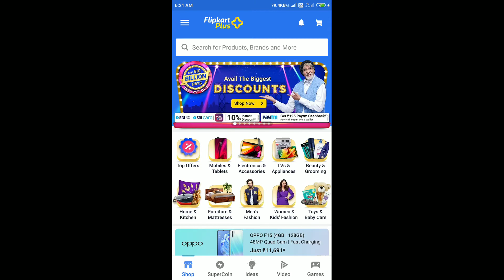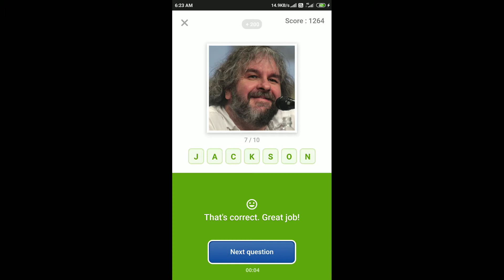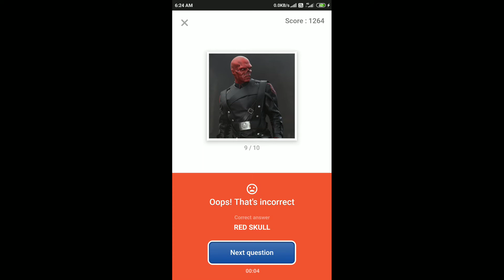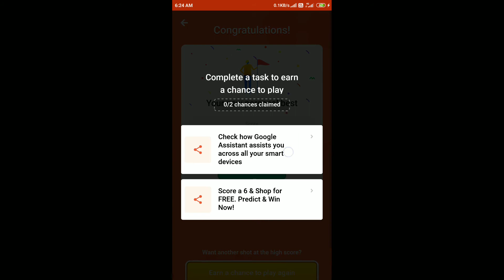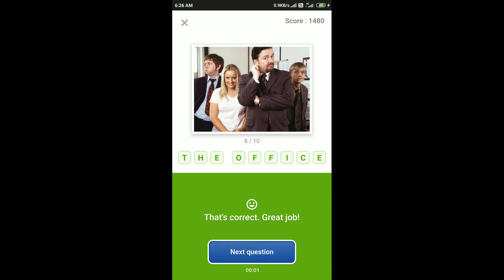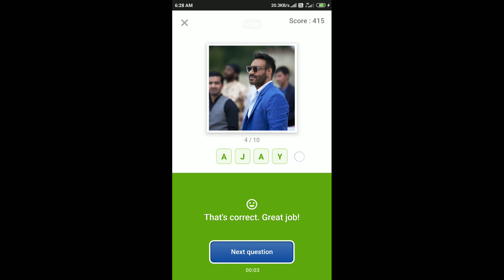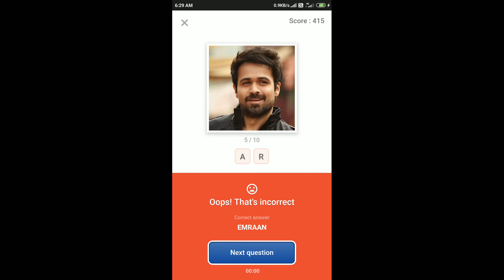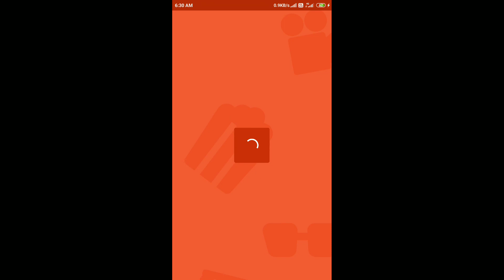Flipkart Guess What Quiz Answers Today | 18 October 2020 | Flipkart Game Zone | Part 2